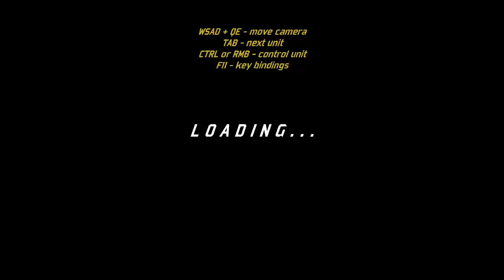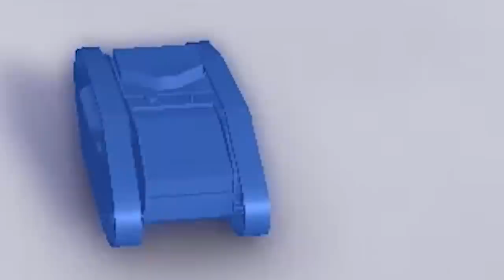REMOTE CONTROL UNDERWATER SUPER TANKS!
[TOTAL TANK SIMULATOR] RC tanks that can go underwater and blow up super tanks!